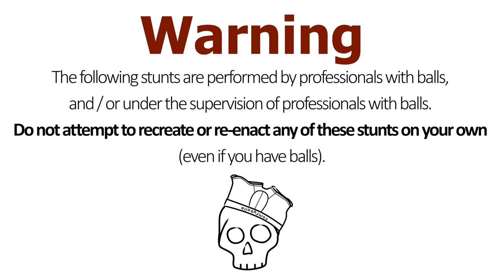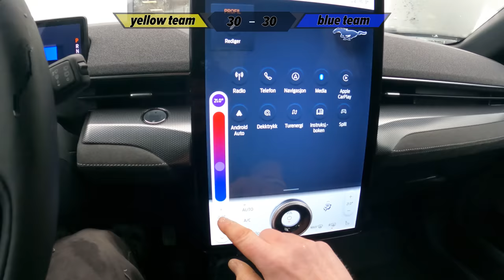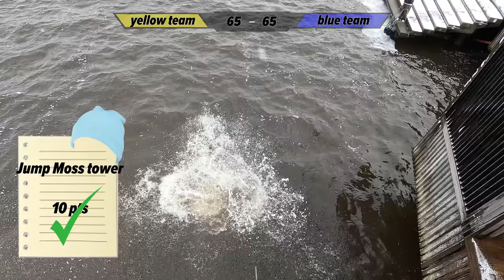Surviving the Cold: Death Diver Team Challenges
I hosted a team challange for my death diving friends. A bunch of realy cold winter challenges. We divide up in two teams and tried doing as many talks as possible. The loosing team has to make a tiktok dance.

The crew:
JonnyGoesHard: